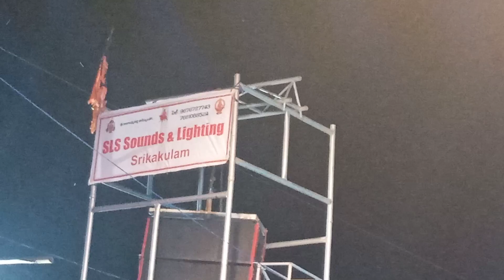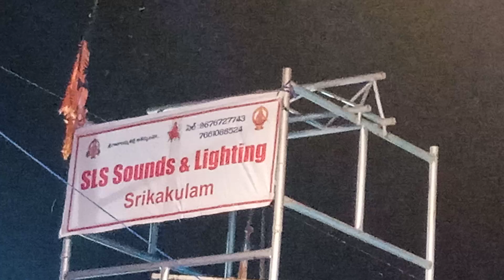rama rama hanuman in chpuram